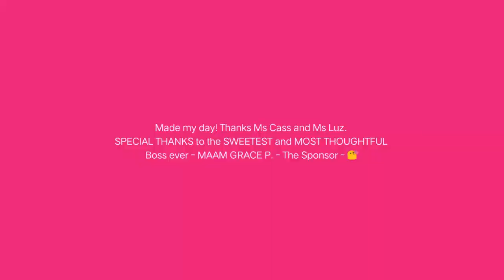Lunch Treat of my boss 💙